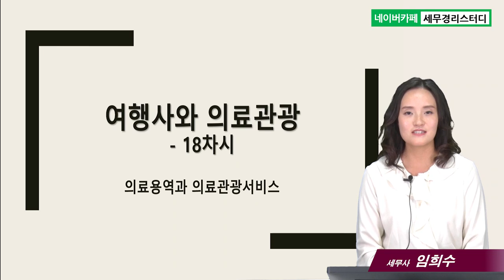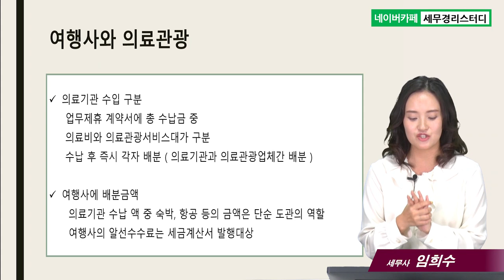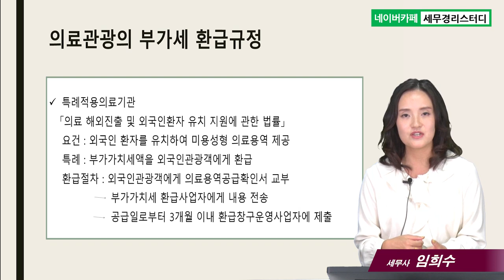#18 여행사와 의료관광 - 임희수 세무사의 5분특강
18.여행사와 의료관광
- 의료용역과 의료관광서비스